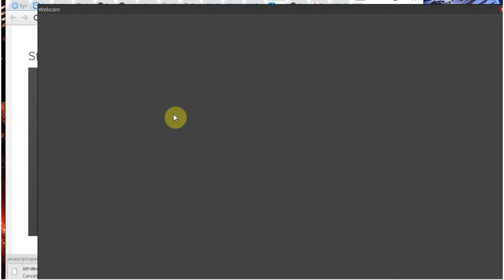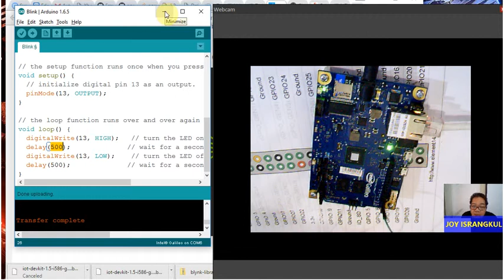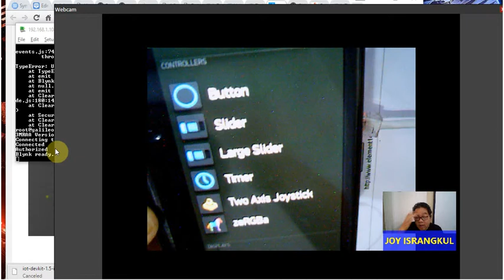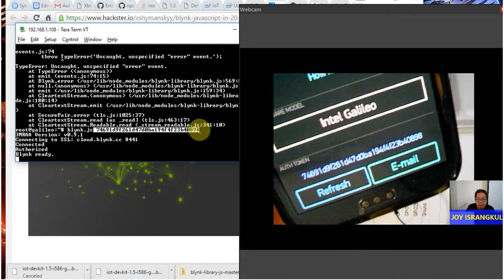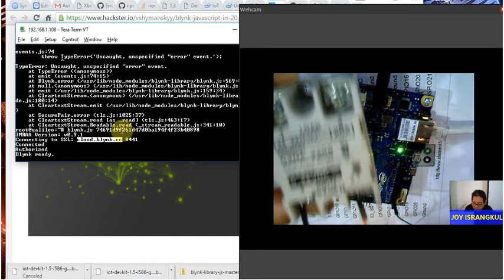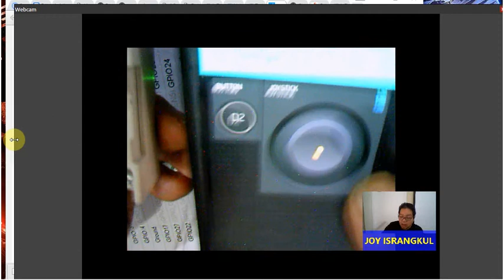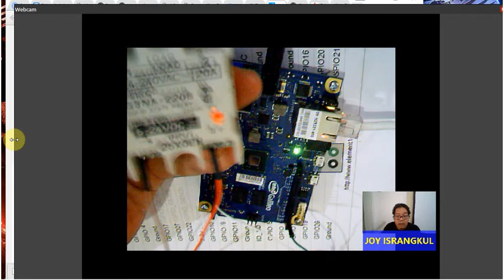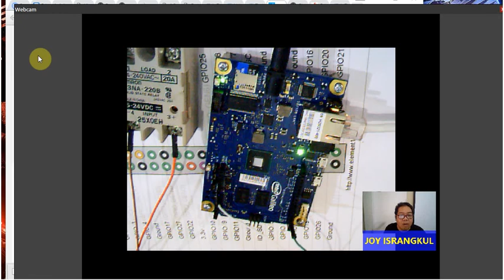Intel Galileo + BLYNK สั่งบอร์ดดังใจผ่านมือถือง่ายสุดๆ